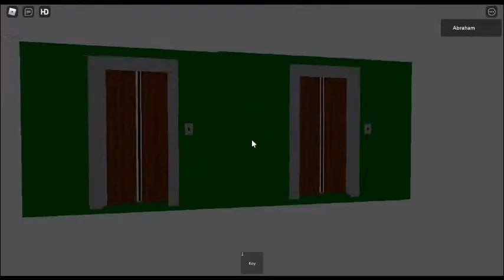Soviet Lifts : Mega Building In Roblox